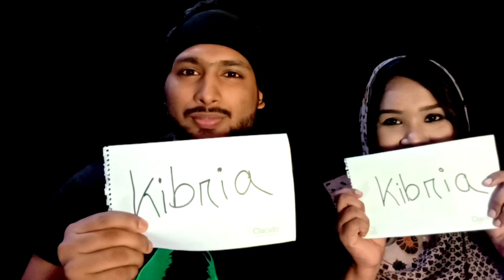বরিশালের জামাই ঢাকাইয়া বউ মজার খেলা | Couples funny😁 game | Kibria&Maghla | Bd Coouple Vlog